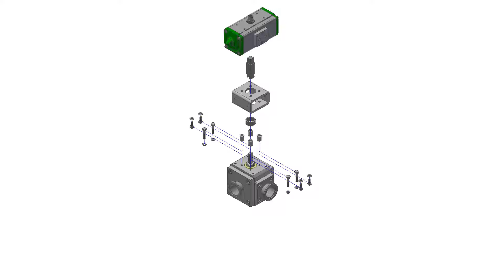3-Way Ball Valve Pneumatic Assembly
Animation of how to assemble a high vacuum 3-way ball valve with a pneumatic actuator.